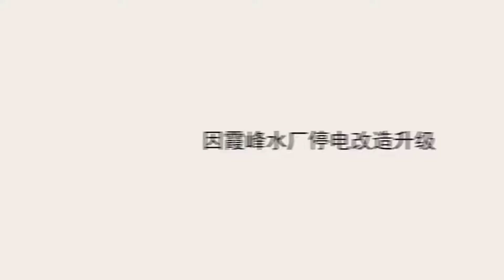注意!广丰这个地方明天将停水,请提前做好准备!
➤Thanks收看！